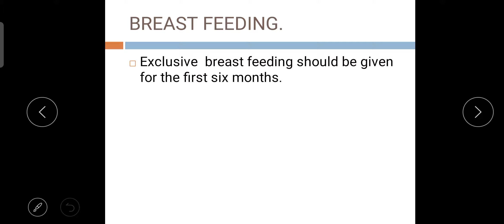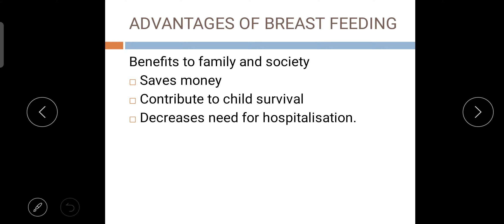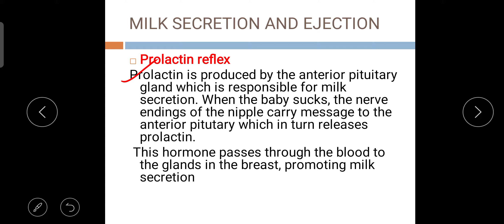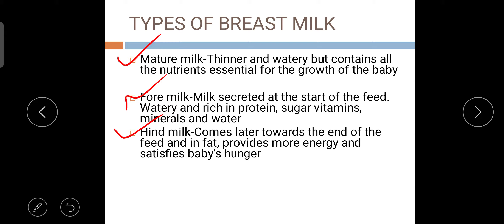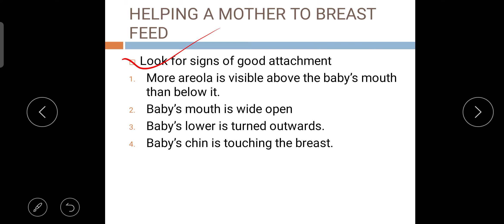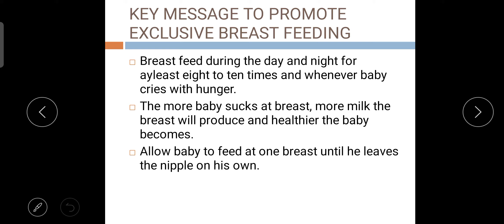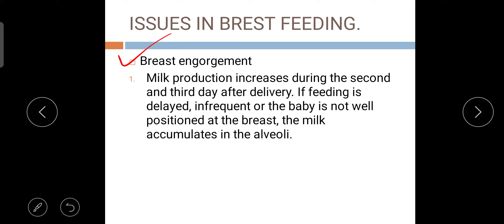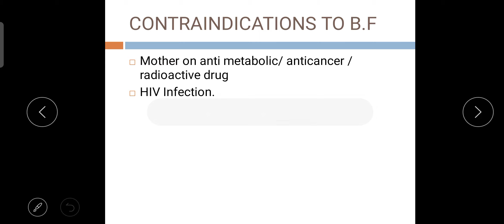BREAST FEEDING | NORMAL NEWBORN PART- 6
Obg